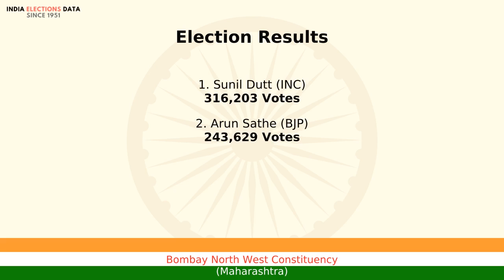Bombay North West Constituency Maharashtra loksabha Election Result 1989 Sunil Dutt INC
loksabha election 1989 results, for Bombay North West Constituency, Maharashtra, where winner is Sunil Dutt, from political party INC. Watch the video to know more information about other candidates, voters count, etc.